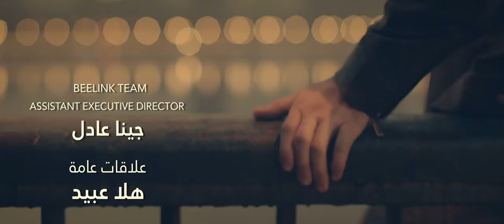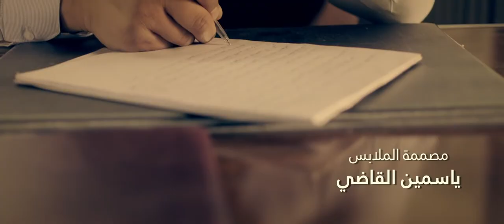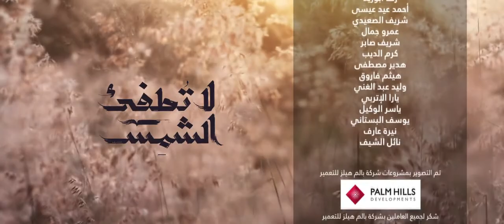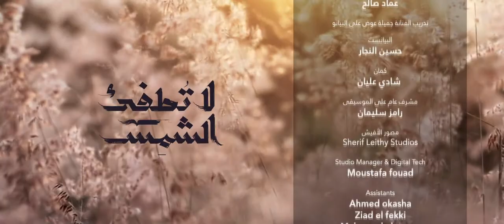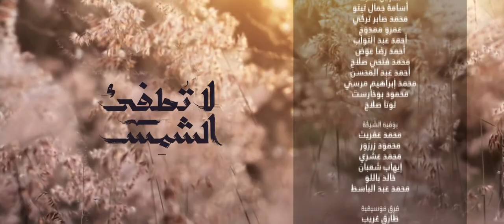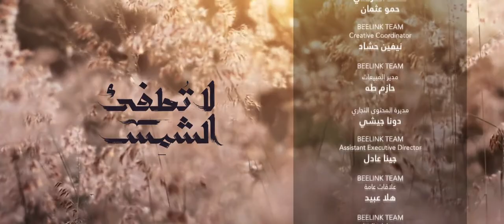La Tatfe' Al Shams لا تطفئ الشمس La Totfe2 Al Shams 2017 _ Episode 27